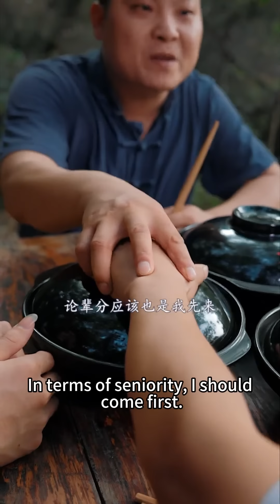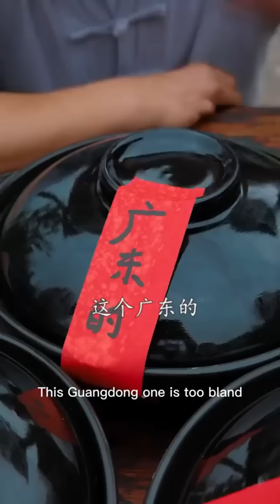全牛宴！！农村美食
请放心，本视频是一部原创拍摄的视频，没有任何不良行为。 全牛宴！！